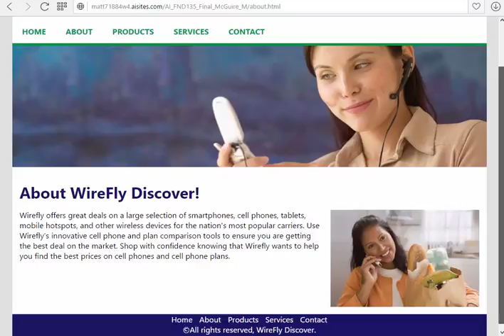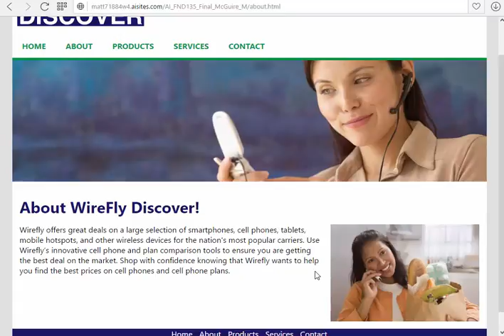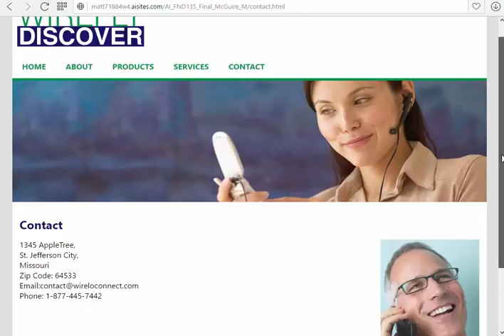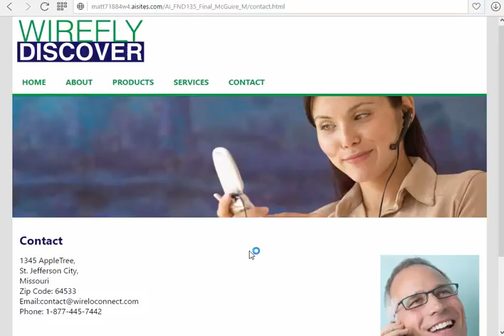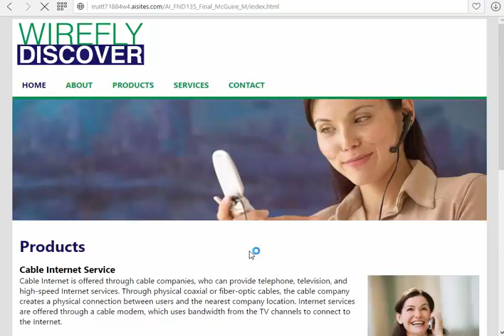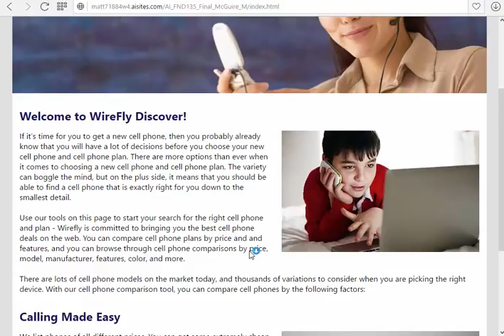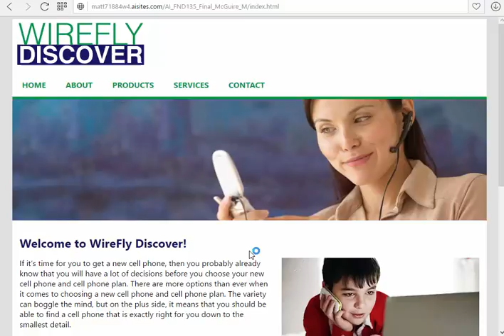WireFly Discover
This video shows Matthew's Website, WireFly Discover, The Graduated student Who Speaks about His work Based on a Project That toook Place, 5 Months ago.